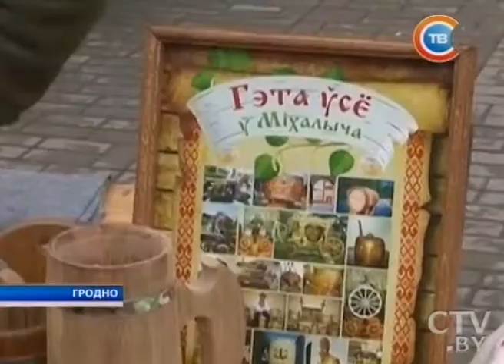В Гродно открылась ярмарка «Казюки»